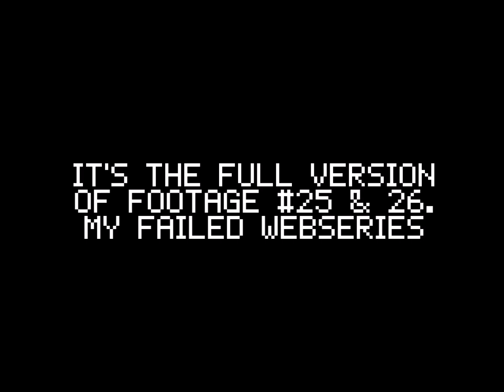Entry #8 - Chilling With My Cousins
A throwback of the footage from August 11, 2018.